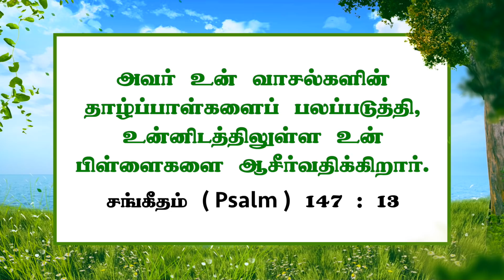உன்னிடத்திலுள்ள உன் பிள்ளைகளை ஆசீர்வதிக்கிறார்! | Walk with Jesus | Bro. Mohan C Lazarus | March 28